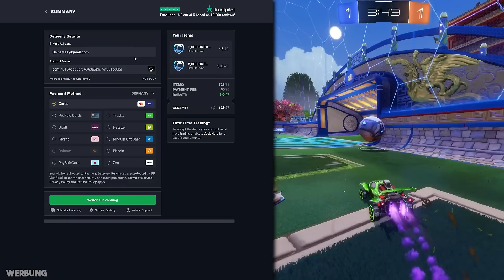*FAKE SUPERSONIC LEGEND* bei GUESS THE RANK... 🤯 Rocket League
Viel Spaß mit dieser Rocket League Guess The Rank Folge ✌️

── Bei Guess The Rank mitmachen
1. Komm auf meinen Discord
2. Lies dir die Nachricht bei "einsendungen" in der Kategorie "Guess The Rank" durch

Rocket League Guess The Rank Ränge erraten Deutsch Dom AnyArt